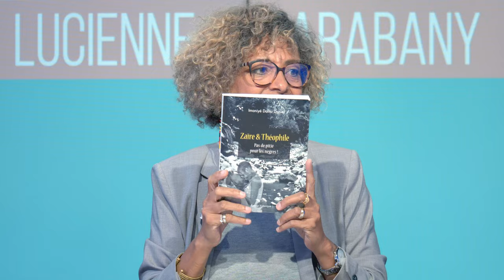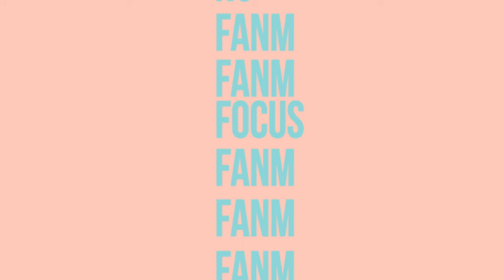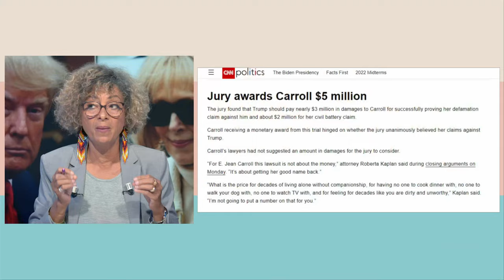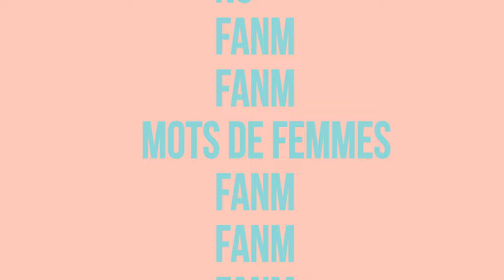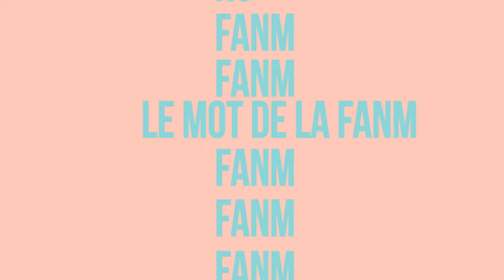Fanm E98 - Lucienne SACARABANY et Imaniyé DANIEL